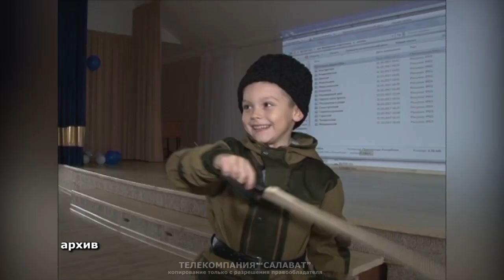Мама Марина Серёгина